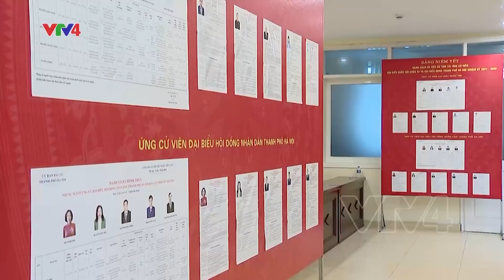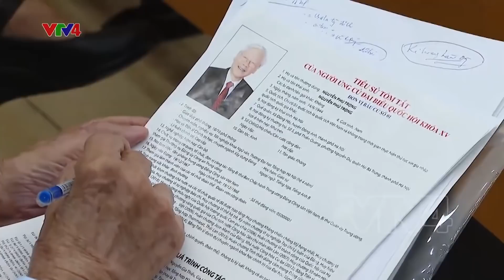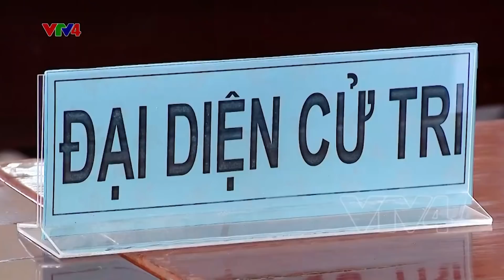Chương trình hành động của Tổng Bí thư Nguyễn Phú Trọng và Thủ tướng Phạm Minh Chính